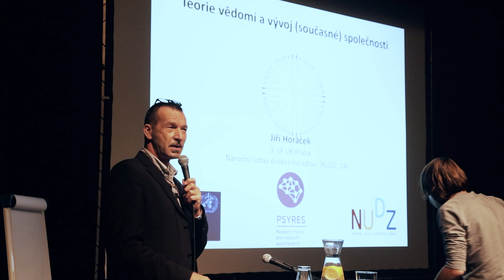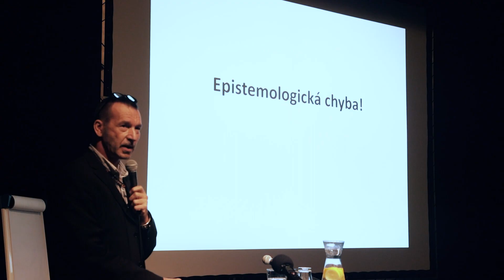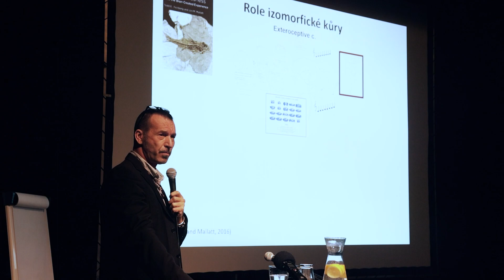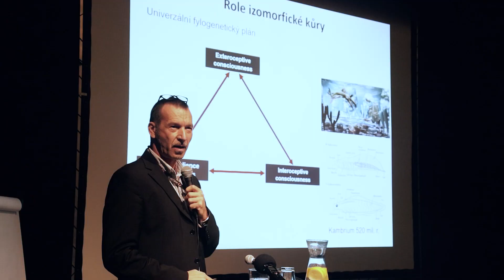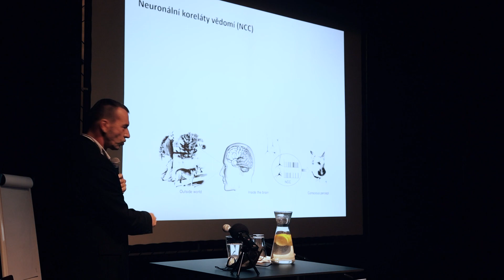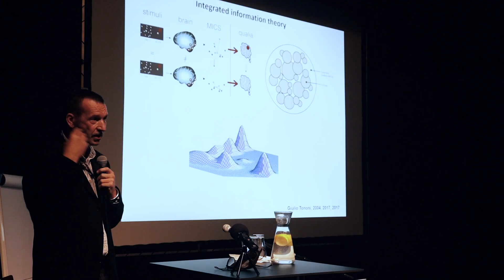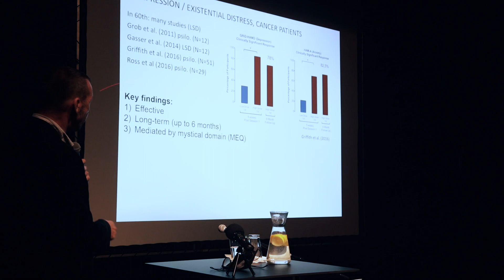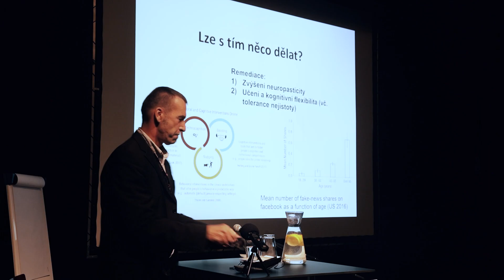VIZE ČESKA Přednáška č. 5 - Jiří Horáček (psychiatr a neurovědec)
Ve dnech 21. a 22. října 2021 se v Divadle Oskara Nedbala v Táboře uskutečnila konference Příštích 10 let VIZE ČESKA.
Organizátoři: Město Tábor, Jihočeský kraj, Gymnázium Pierra de Coubertina v Táboře a Jiří Návara. Vystoupili zde špičkoví odborníci v oborech ekonomie, ekologie, biologie, historie, energetiky, psychiatrie, armády, sociologie, historie atd. Konferenci finančně podpořily čtyři společnosti: VAFO, MEDDI hub, FAMILY SNACK, OIG Power. Organizátoři děkují partnerům konference za podporu.
Konference se konala pod záštitou hejtmana Jihočeského kraje MUDr. Martina Kuby a starosty města Tábora Ing. Štěpána Pavlíka.
Motto konference: Doba zrychlila svůj běh, zdá se, že přestávají platit dosavadní pravidla, která řídila společnost a státy, že jsme narazili na limity ve všech sférách života.